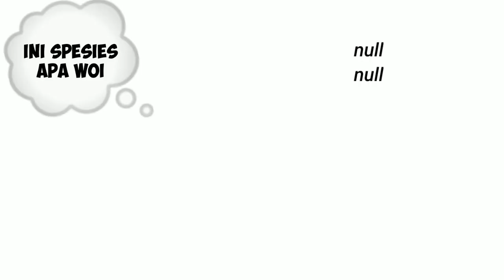Addon Null Minecraft MCPE | Null Over Power!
Terima kasih buat yang udah menonton vidio ini semoga kalian bisa terhibur.

Maaf jika ada salah kata, mau pun pembicaran saya yang agak kasar mohon di maaf kan. Saya akan selalu berusaha membuat kan kalian vidio yang lebih baik dan berkualitas untuk kalian.

Dan Jangan lupa ber komentar yang positif:)
Dan menginspirasi untuk orang lain